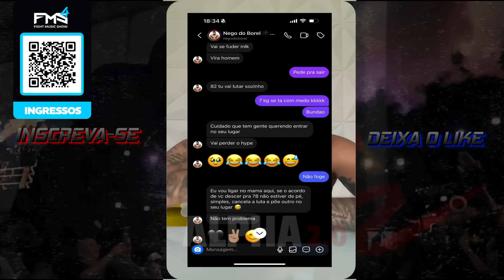MC GUI RASGA CONTRATO DA LUT4 COM NEGO DO BOREL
O Fight Music Show, o melhor evento de lutas, entretenimento e shows da América Latina, está de volta para sua aguardada 4ª edição, marcada para o dia 24 de fevereiro de 2024, na renomada casa de espetáculos Arena Vibra, em São Paulo.Prepare-se para uma noite épica repleta de confrontos, destacando o embate entre o tetracampeão mundial de boxe Acelino Popó Freitas e o ex-BBB, bodybuilder e influenciador Kléber Bambam, onde ambos poderão resolver suas tretas no ringue.Este evento promete superar todas as expectativas, oferecendo não apenas emocionantes duelos de influenciadores, mas também uma experiência única de entretenimento.Após realizar a grande luta entre Acelino Popó Freitas e o influenciador Whindersson Nunes, o FMS volta aos palcos com a "treta" de 2023: Popó Vs. Bambam, que passaram o ano se alfinetando nas redes sociais. Além da luta mencionada acima, que é a principal do card, teremos também outra "treta" que foi muito comentada nas redes sociais, envolvendo os influenciadores MC Gui e Nego do Borel. MC Gui desafiou Nego do Borel, que prontamente aceitou resolver a desavença dentro de um ringue de boxe.Neste evento, teremos outras atrações, como a luta de boxe no formato inédito de 2 contra 2 entre os bodybuilders Sheviiik2k & Pobre Loco Vs. Reyphysique & Cavalo. Além da luta entre os fenômenos da internet, o ator Thomaz Costa Vs o cantor e apresentador Biel.

Bem-vindo ao maior canal do Brasil dedicado à rivalidade intensa! Aqui, mergulhamos no mundo da luta de influenciadores e ex-atletas de MMA, boxe e outras disciplinas de combate. Prepare-se para testemunhar confrontos épicos, onde a força, a estratégia e a paixão se encontram.

Nossos vídeos são uma mistura de confrontos corpo a corpo e batalhas verbais, onde personalidades conhecidas se enfrentam no ringue e no octógono. Você encontrará análises detalhadas de cada luta e momentos de pura emoção. Além disso, oferecemos perfis exclusivos dos lutadores, explorando suas jornadas desde os dias de glória como atletas e suas novas empreitadas como influenciadores.

Junte-se à comunidade dos apaixonados por combate e esteja na primeira fila para as batalhas mais empolgantes do mundo dos influencer e ex-atletas do MMA, boxe e muito mais.